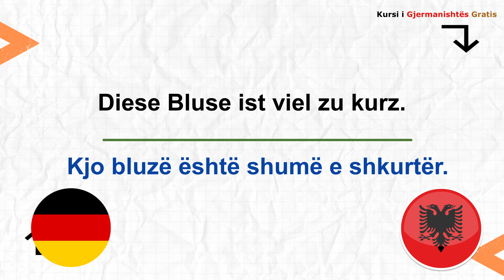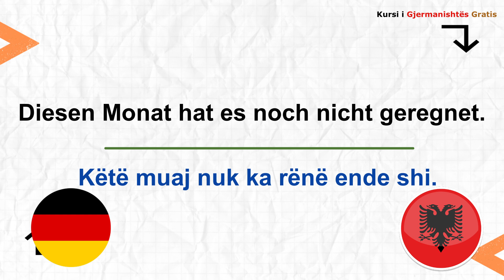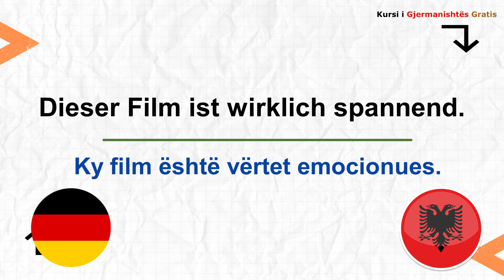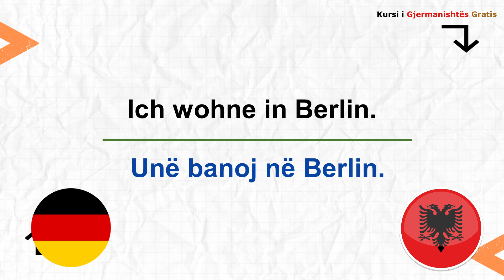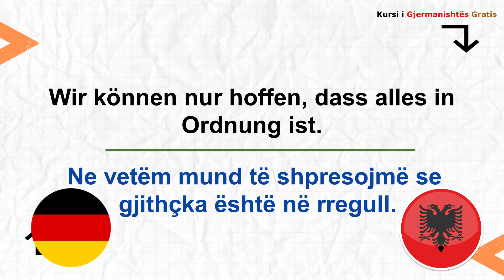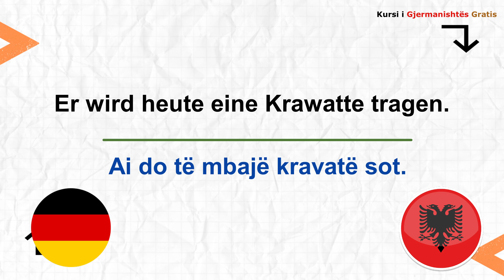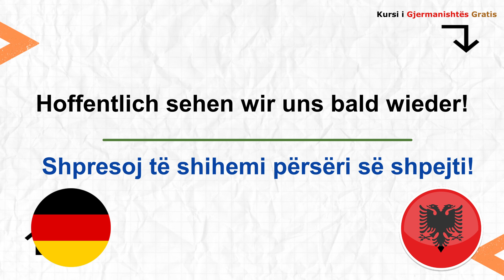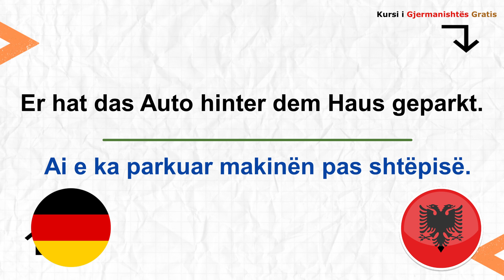Fjale dhe Shprehje te reja Gjermanisht - Shqip Pjesa 2